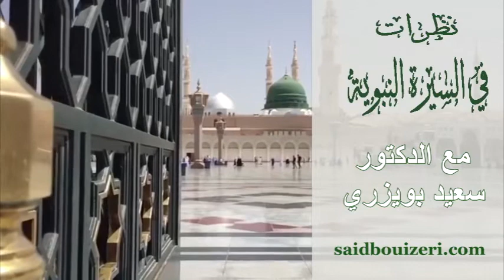د.سعيد بويزري - نظرات في السيرة النبوية - الهجرة النبوية ج1 - 2015/05/22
الدكتور سعيد بويزري - نظرات في السيرة النبوية - الهجرة النبوية ج1 - 2015/05/22